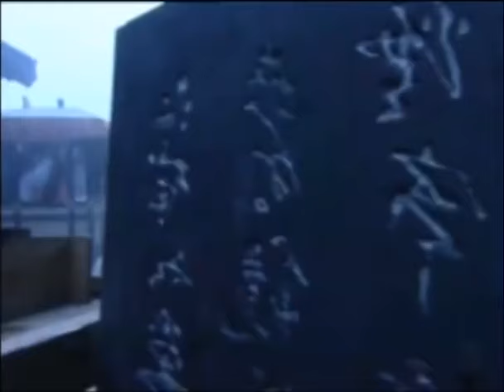【秦王李世民 Imperial Way】EP27|少年與少女私定終生卻被拆散，為復仇成為帝王，開創貞觀之治！